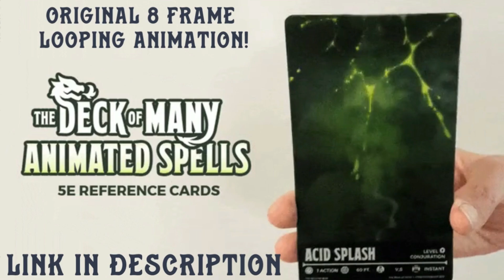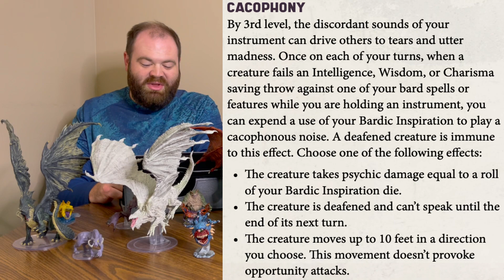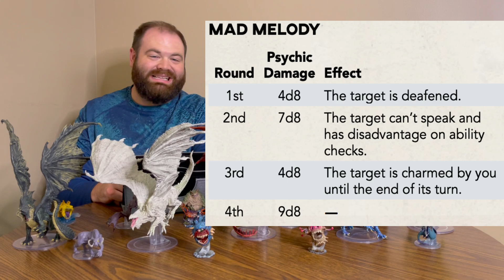Mad God Bard Subclass Review (Valda's Spire of Secrets) - D&D 5e Subclass Series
We discuss the Mad God Bard Subclass from Valda's Spire of Secrets! This subclass gets some interesting abilities... find out what we think of this subclass! We are going to be going over each subclass ability then  rating each subclass on Roleplay Value, Combat Value, and Overall Class Synergy. We have a very special rating system as well!

Amazon Store!
FREE 30 Day Trial of Amazon Prime
FREE 30 Day Trial of Audible

0:00 Intro
0:55 Abilities
4:43 Roleplay Rating
9:08 Combat Rating
13:01 Class Synergy Rating